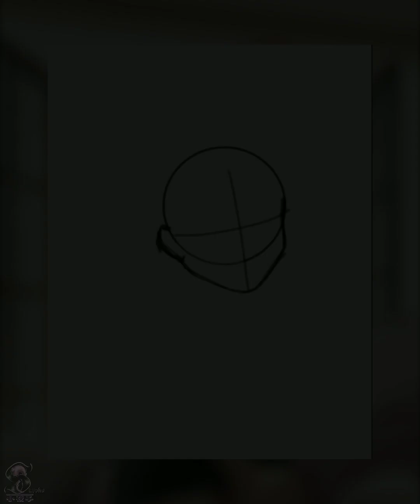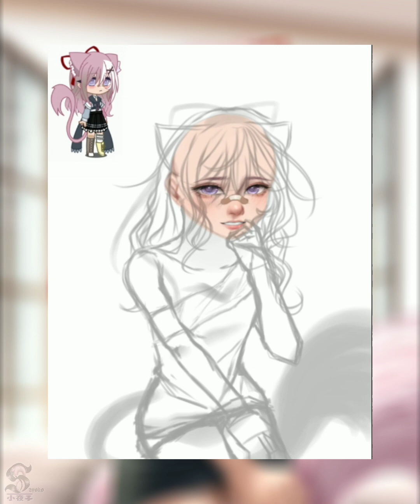✿･[What looks Sayo in this outfit ?👗]･✿ ⤷ᴬᴿᵀ ꜱᴇᴍɪ-ʀᴇᴀʟɪꜱᴍ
❥REFERENCE ?🖇️
I took a reference for eyes (and shadows on thé nose a little).
For hands and thighs (cuisses), I helped me by my IRL body.

❥TIME ?🕛
12:04 hours

❥LAYERS ?📑
Around 130-40

⤷[lovely, piano version]

❥Made on my tablet ✍️
⤷(Srry for the quality)